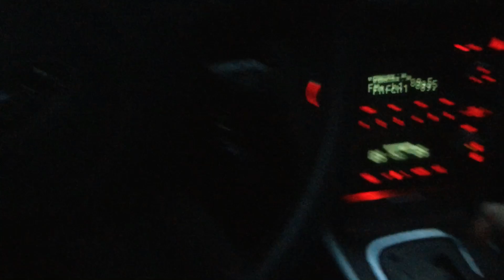TIME ATTACK “Ледовая битва»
Наши третьи соревнования TIME ATTACK